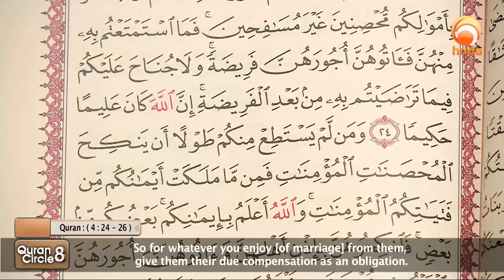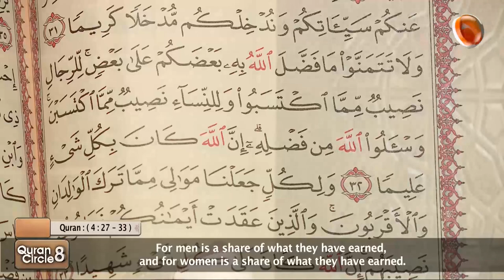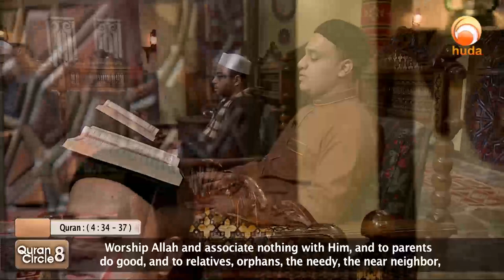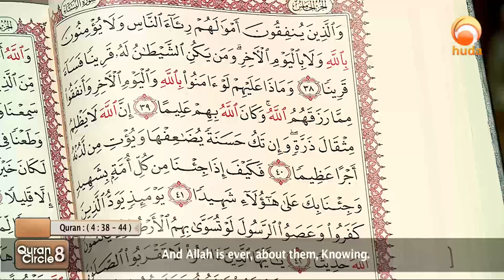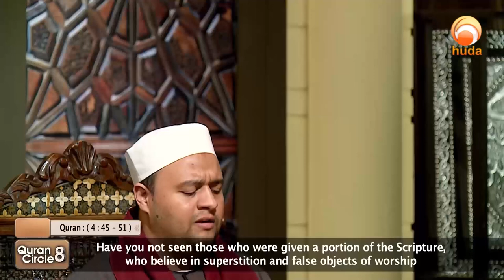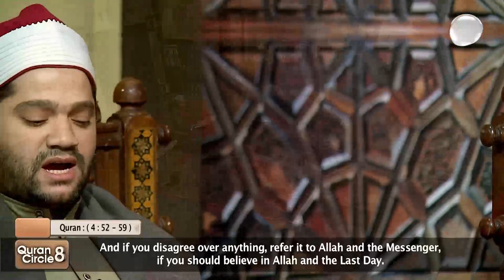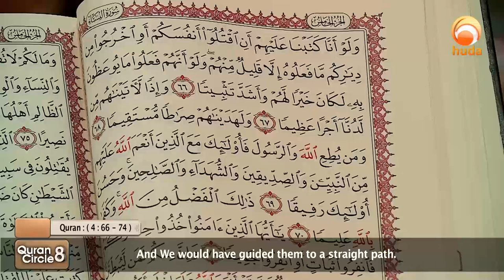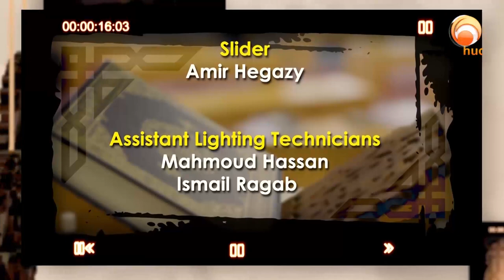Quran Circle 8 Episode 11 from surah Al Nisaa